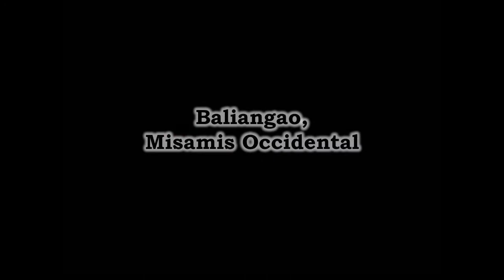World Of Our Own - Westlife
Jainah Matuza's Misamis Occidental Escapade, April 29 - May 1, 2017.  ;-)